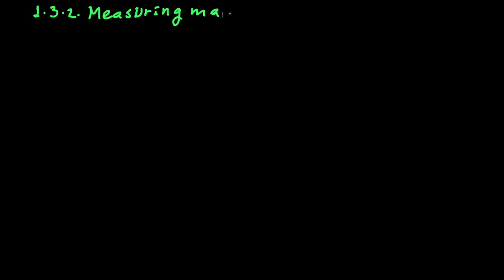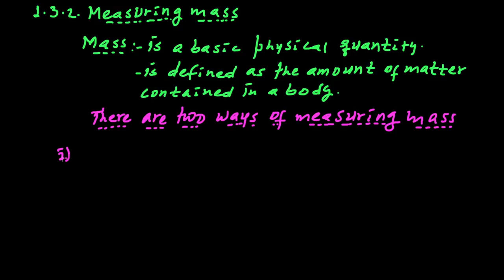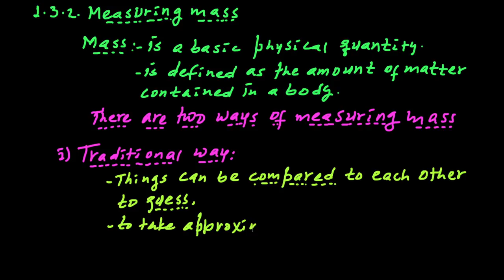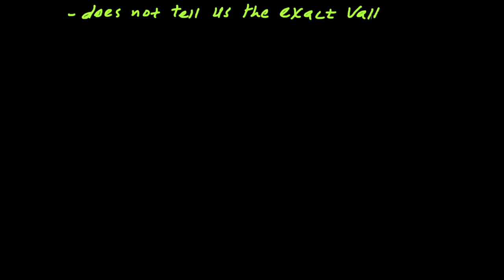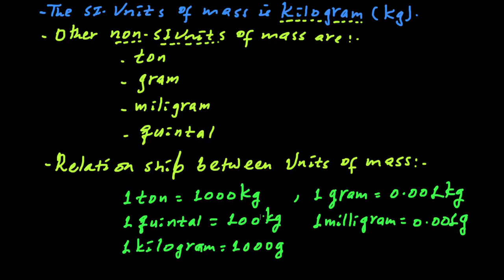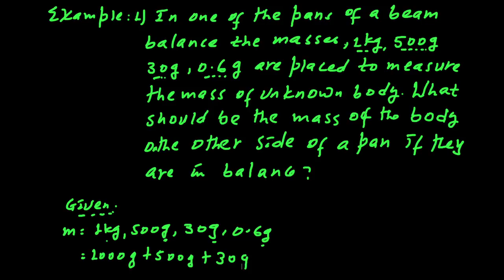Grade 7 Physics | ክፍል 5